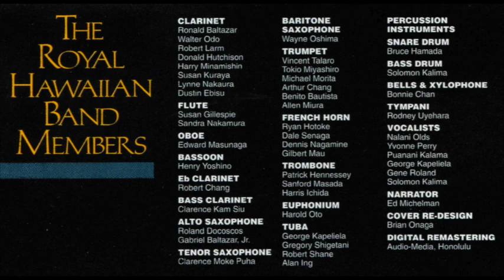The Royal Hawaiian Band | In Concert | Cassette | 1990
Royal Hawaiian Band
Bandmaster Aaron David Mahi

00:00  Introduction
00:29  Hawaiʻi Ponoʻi
02:09  Kalākaua March
04:25  ʻAkahi Hoʻi – Yvonne Perry, Vocal
07:49  Old Plantation/Kuʻu Home – Solomon Kalima, Vocal
11:24  Waiʻalae – Ronald Baltazar, Solo Clarinet
15:31  Ua Like No A Like – Nalani Olds, Vocal
19:20  Kaulana O Hilo Hanakahi – Puanani Kalama, Vocal
22:30  Kila Kila ʻO Haleakala
26:57  I am Hawaiʻi – Gene Roland, Vocal
30:51  Here in This Enchanted Place
33:32  Across the Sea
36:16  Koni Au